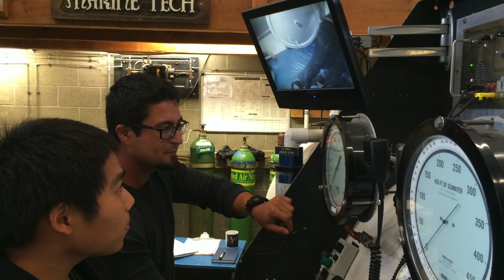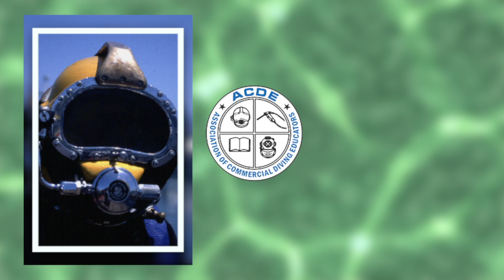AUAS NOGI Award Ceremony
Academy of Underwater Arts & Sciences NOGI Lifetime Achievement Award in Sports and Education November 17, 2021  Las Vegas